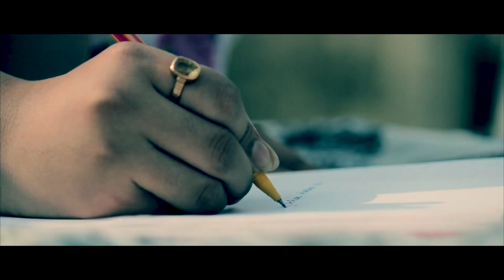Trishan II a film by Apurba Roy & Team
|| তৃশান ||
|| এটি একটি ভিন্ন স্বাদের প্রেমের গল্প ||
|| আমাদের বিশ্বাস এই গল্প আপনার মন ছুয়ে যাবে ||

|| TRISHAN ||

|| CUST ||
SANJUKTA SINGHA
RWIK DEY

|| D.O.P. ||
REEK

|| MAKEUP ||
PALASH DUTTA

|| DIRECTION, EDIT ||
APURBA ROY

||SPECIAL THANKS||
ABHIJIT , RAHUL, TUA